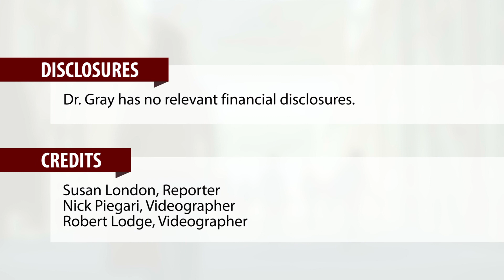Increasing dose intensity of adjuvant chemo in breast cancer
Increasing the dose intensity of adjuvant chemotherapy reduced risks of breast cancer recurrence and death by about 15% in an Early Breast Cancer Trialists’ Collaborative Group (EBCTCG) meta-analysis of individual patient data, reported Dr. Richard Gray.